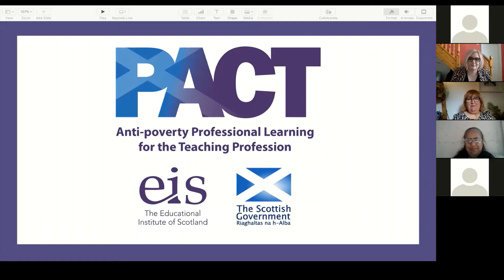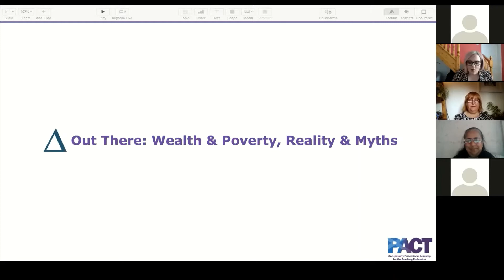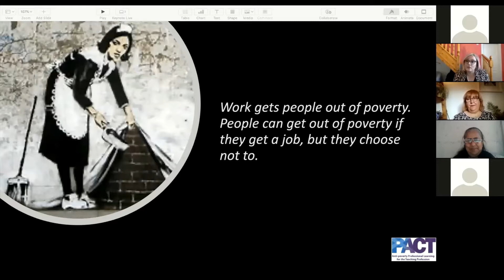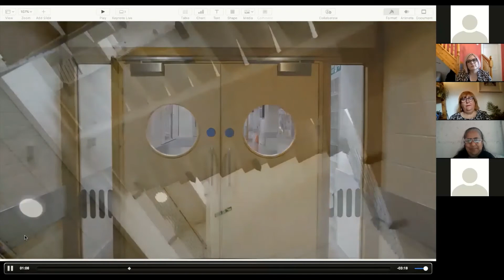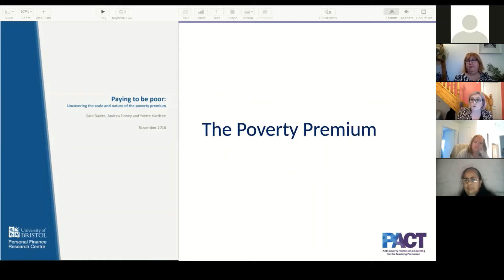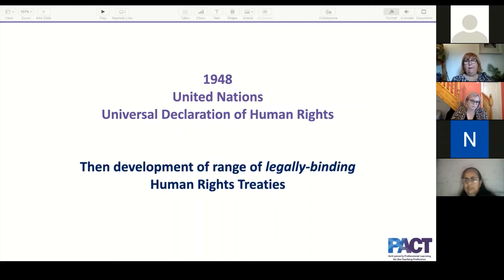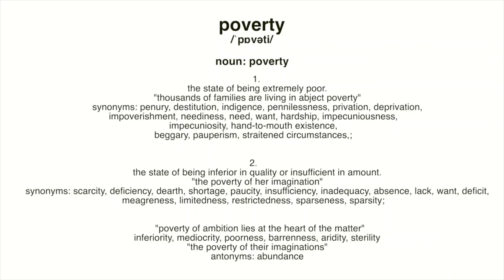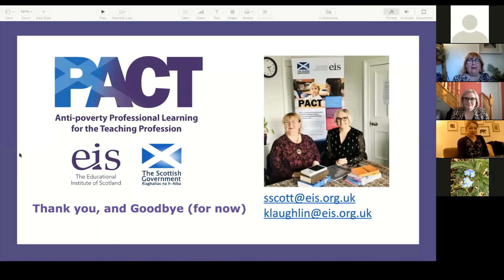PACT Core Module 1